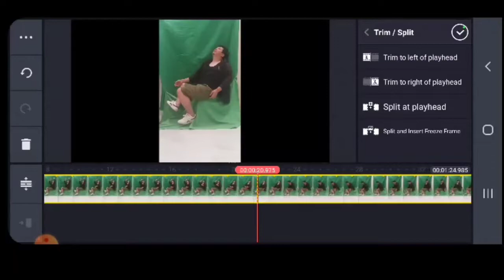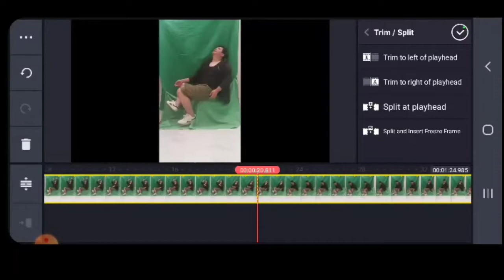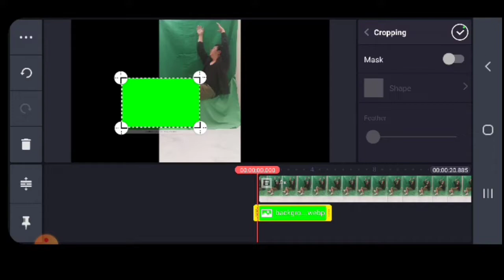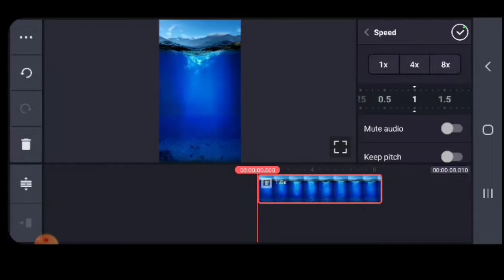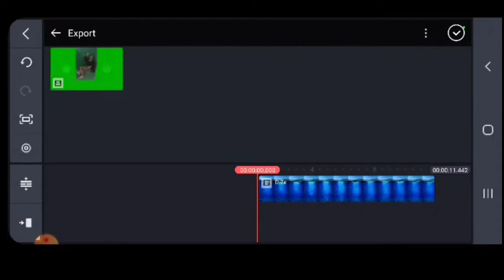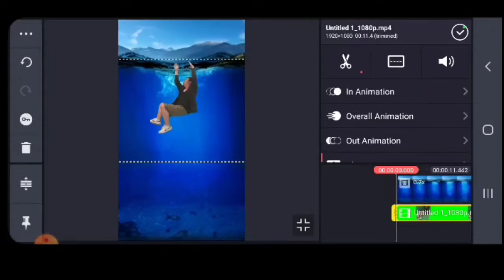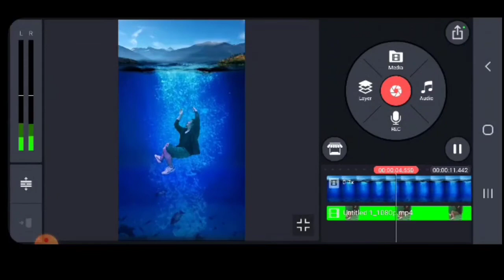How to Edit Drowning in water Video | editing by KineMaster November 10, 2022